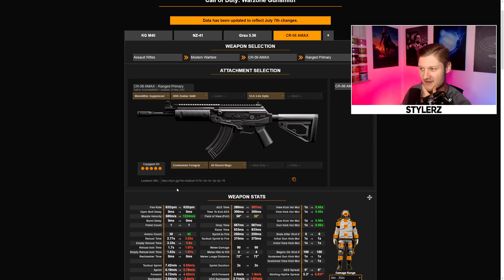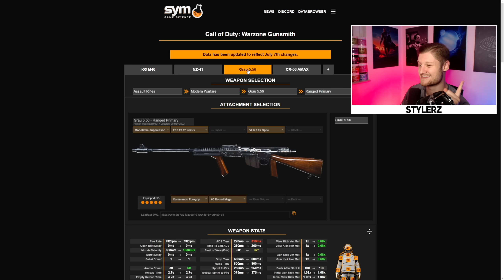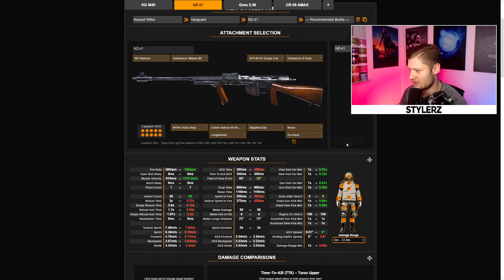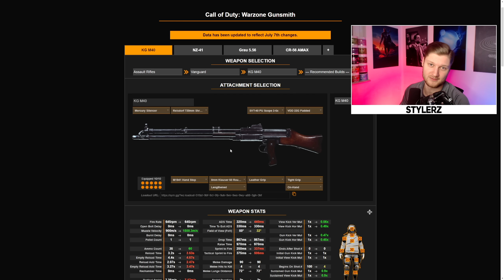Diese Waffe wird zu 100% META, wenn die NZ-41 gepatched wird... (Beste Anfänger META Klasse)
Impressum:
Ciberdime GmbH